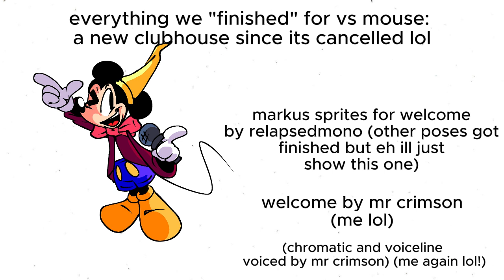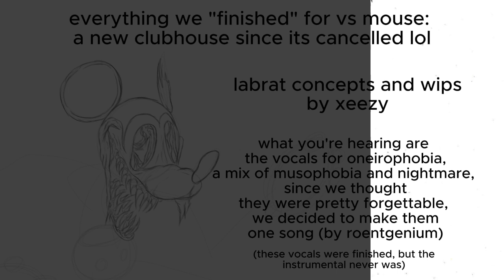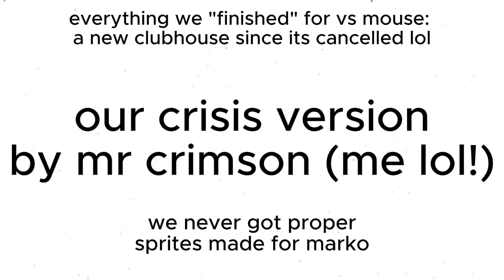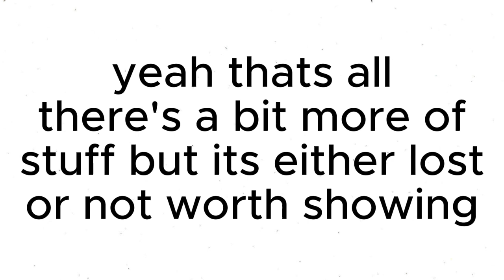FNF - Vs. Mouse: A New Clubhouse, everything that got done before it's cancellation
hello, this was a little project me and some friends were working on but it never got to see the day of light, not even a demo, but well, it was fun, i bring you all the stuff showed here

thanks to @imastupidfuckfrfr @mr.spectaclesfnf7817 @roentgeniumm and @xeezy  for helping on this project lol